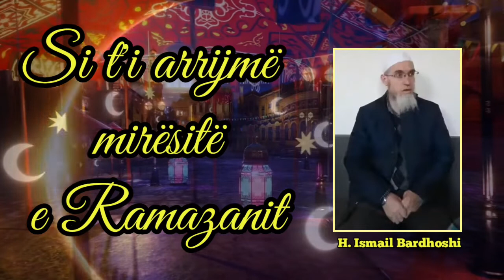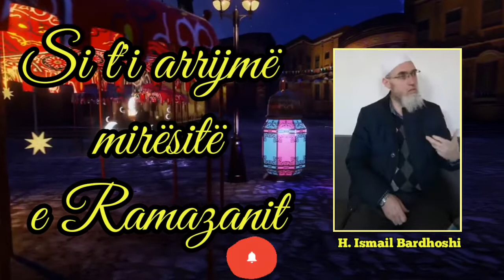Si t'i arrijmë mirësitë e Ramazanit | H. Ismail Bardhoshi